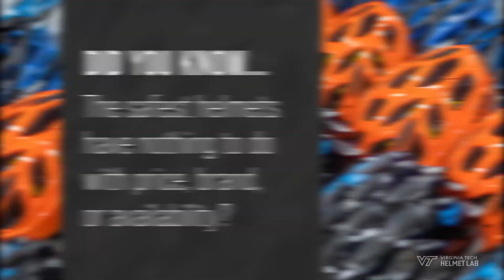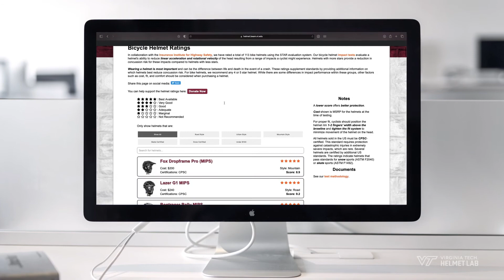Concussion Corner Podcast Season 4 Episode 58 with Dr. Becky Bliss Brain Injury Awareness Month Pt I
🧠🎙Welcome to SEASON 4 of Concussion Corner!!! 🥼📻

Concussion Corner is your trusted resource for interdisciplinary conversations related to all things concussion-related in healthcare, advocacy, and sport.

🏈 🚲⚽️🏒Since 2011, Virginia Tech researchers have been providing unbiased helmet ratings that allow consumers to make informed decisions when purchasing helmets. The helmet ratings are the culmination of over a decade of research identifying which helmets best reduce concussion risk. This work is done as part of Virginia Tech’s service mission and is 100% independent of any funding or influence from helmet manufacturers. Please visit the Virginia Tech helmet lab and spread the word to aide in lowering concussion risk in your community 🏇⚾️🥎

Check us out on Facebook, Instagram, Twitter, & YouTube 🎧

Listen along on Apple Podcasts, Spotify, Google Play, iHeartRadio, Stitcher,  and Spreaker🙌
Becky Bliss, PT, DPT, DHSc: Becky Bliss, PT, DPT, DHSc is a Clinical Assistant Teaching Professor in the Doctor of Physical Therapy program at the University of Missouri and is  board certified in Neurological Physical Therapy. She holds her Certificate in Vestibular Rehabilitation from the APTA, as well as Advanced Vestibular Certificate and is an Impact Trained Physical Therapist. Becky graduated from Ithaca College Department of Physical Therapy with a combined undergraduate-graduate Master of Physical Therapy in 2001.She completed her Doctorate in Physical Therapy from Des Moines University in 2014 and her Doctorate of Health Science from the University of Indianapolis in 2019. Dr. Bliss has been actively practicing in the field of physical therapy for 19years with specialization in concussion management since 2006. Her research interests include dysfunction of the vestibular ocular reflex following mild traumatic brain injury as well as early detection of impairments that lead to post-concussion syndrome and currently has several active studies specific to higher level motor control deficit identification in the sport athlete. Becky is active within the Academy of Neurological Physical Therapy, and is currently involved in the Knowledge Translation Project related to evidence based practice @ MU Health